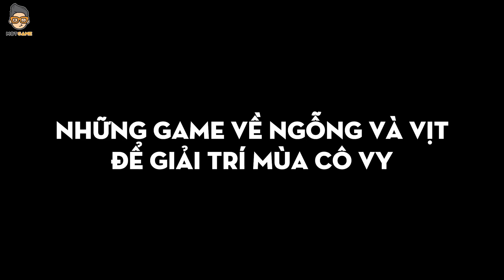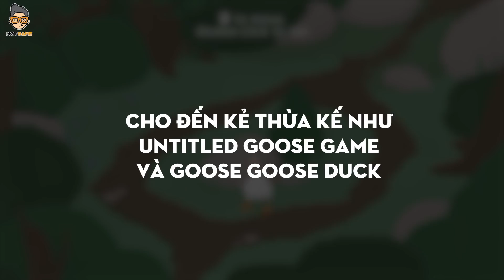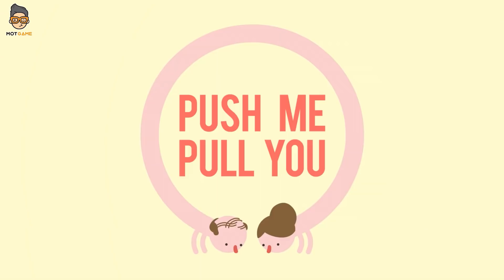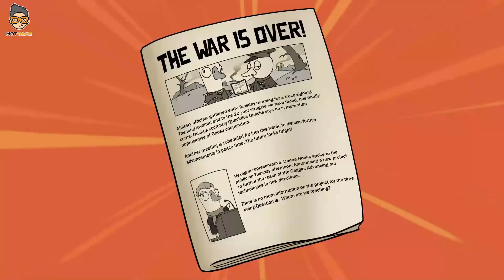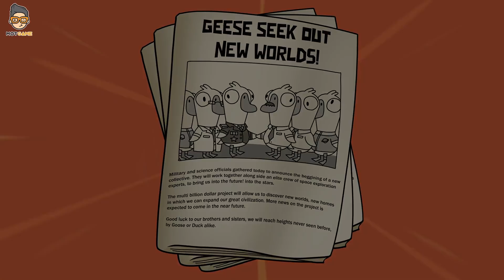Top Game Bựa Về Ngỗng Vịt - Goose Goose Duck Chỉ Đứng Thứ 2 | Mọt Game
Để mà nói về game bựa lấy đề tài động vật, không thể không kể đến Goose Goose Duck - tựa game được mệnh danh là Among Us phiên bản.. ngỗng, vịt. Mặc dù nổi tiếng là thế, nhưng trong danh sách này Goose Goose Duck cũng chỉ khiêm tốn đứng vị trí thứ 2 mà thôi. Mọt tôi phát hiện ra có những game khác về chủ đề vịt, ngỗng còn BỰA hơn nhiều.

Không dài dòng nữa, tham khảo ngay list game này để chơi mùa dịch thôi nào!

0:00 - Giới thiệu
2:47 - Duck Tales
5:05 - Duck Hunt
6:16 - Untitled Goose Game
9:44 - Goose Goose Duck
12:06 - Chi tiết các role trong Goose Goose Duck

Xem thêm thông tin về gia đình Mọt Game tại:
《Sao chép, re-upload có thể dẫn đến tài khoản bị khóa vĩnh viễn》